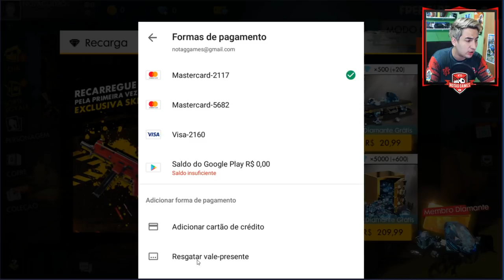DIAMANTES GRÁTIS NO FREE FIRE E PUBG | GIFT CARD GRÁTIS POR TEMPO LIMITADO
CÓDIGO: RFYLLBZ5V80X5NC8S8K5RAP

Contatos:
Julinei Nogueira
Face: @studioyoutuber